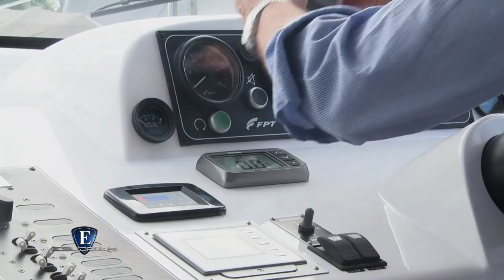EslorasTv Crucero Custon 40 2019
Probamos la version 2019 del crucero Custon 40.